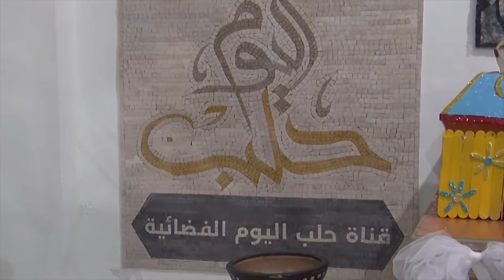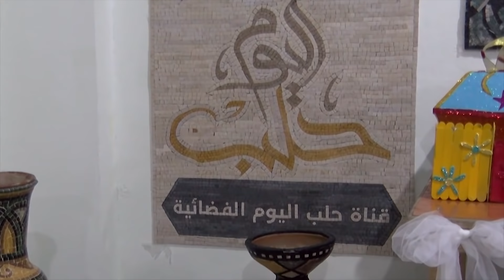الحدث الأسبوعي: مع التصعيد العسكري.. نظام الأسد يخاطب تركيا ويرسل تهديداً لإدلب